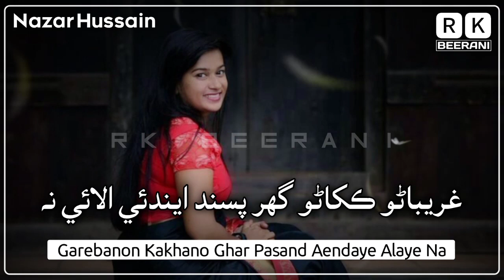Garebano Kakhano Ghar Pasand Aendaye Alaye Na | Nazar Hussain Samo | Sindhi Song